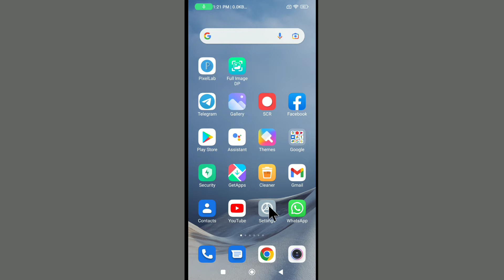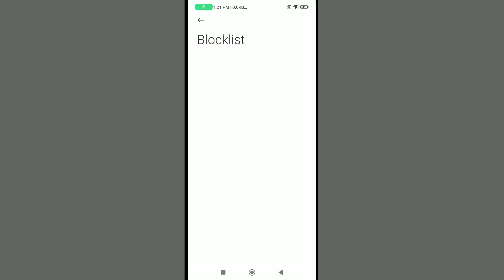Hotspot Block Kaise Nikale | Hotspot Block List Se Kaise Nikale